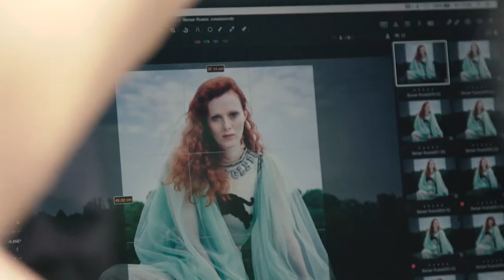Harper's Bazaar Karen Elson BTS VIDEO by House of Nod